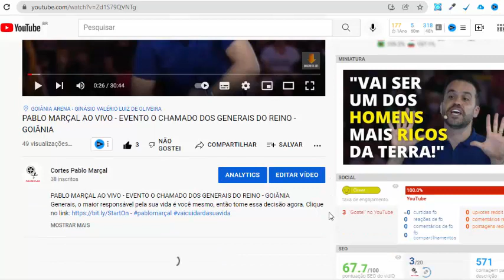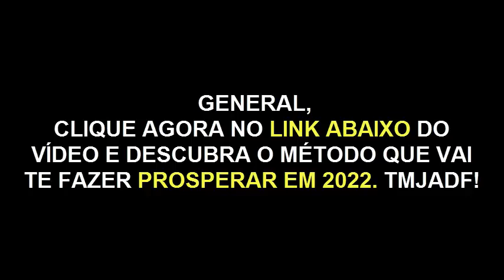CAROL MARÇAL AO VIVO O CHAMADO DOS GENERAIS DO REINO CASAMENTO FILHOS FAMÍLIA - CORTES PABLO MARÇAL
CAROL MARÇAL AO VIVO O CHAMADO DOS GENERAIS DO REINO CASAMENTO FILHOS FAMÍLIA - CORTES PABLO MARÇAL - General, o maior responsável pela sua vida é você mesmo, então tome uma decisão agora.

ASSISTA TAMBÉM?

Cortes do Pablo Marçal

EVENTO ''O CHAMADO DOS GENERAIS DO REINO - CLÁUDIO DUARTE  GOIÂNIA ARENA

Ana Carolina Marçal é casada com Pablo Marçal há 13 anos, depois de se conhecerem ainda jovens em Goiânia.

Na capital do Estado de Goiás, frequentaram a mesma igreja: Videira do Pastor Aluízio Silva.

Foi lá também que se casaram e lá nasceram os três primeiros filhos de carol marçal e pablo.

Palestrante do evento O Chamado dos Generais do Reino, Carol Marçal falou sobre casamento, filhos, família e o relacionamento com Deus e a espiritualidade.

O Chamado dos Generais do Reino foi um evento indoor realizado pela Plataforma Internacional by Pablo Marçal, no dia 29 de Dezembro, penúltimo dia do ano de 2021, na Arena Goiânia, GO.

Com a presença de 15.000 pessoas, "O Chamado" reuniu diversas autoridades do mundo gospel, apresentando palestras sobre vida, espiritualidade, mover, servir e diversos outros temas como finanças, marketing digital, estilo de vida, obediência, Deus, Jesus, Igreja, etc.

Entre os convidados de O Chamado dos Generais estiveram o Pastor Aloísio Silva, líder da Igreja Videira e de quem Pablo Marçal foi discípulo, tendo assistido a mais de 1.000 preleções durante mais de 20 anos.

Também participaram do Culto: Tiago Brunet, o Bilionário Shirleyson Kaysser, Nézio Monteiro, Marcelo Marks, Carol Marçal, Pastor Cláudio Duarte, Marcos Paulo, Rafa Raio, entre outros.

O Chamado dos Generais do Reino by Pablo Marçal levou a palavra de Deus a mais de 350 mil pessoas que puderam assistir ao vivo às palestras durante todo o dia pelo site de membros ou pelo canal do Youtube Pablo Marcal durante mais de 12 horas de evento simultâneas.

No ponto alto do evento, Pablo Marçal e sua esposa Carol Marçal fizeram oração e lavaram os pés do casal Pastor Aluízio Silva e Silvana, líderes da igreja Videira, que revelou Pablo para o mundo gospel e onde o líder dos generais se converteu e congregou durante parte da infância até a vida adulta.

No final do evento, Pablo Marçal deu uma aula completa sobre prosperidade, perdão, desbloqueio e propósito e ainda sorteou um ano de apartamento com aluguel pago na região de um dos mais badalados centros comerciais e residenciais do Brasil, o Alphaville, SP. Além de sortear um carro Landrover 0km